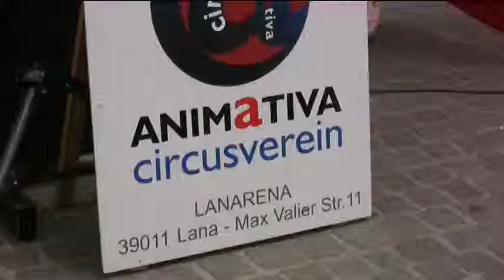AsfaltArt Meran 2010 Animativa